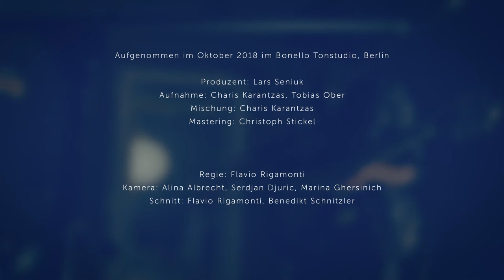Hans Anselm Big Band - I Want My Sugar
Album: Liquid Circle (2020) - JazzThing Next Generation Vol. 81

Challenge Records // Double Moon Records

Composition:

Benedikt Schnitzler

Reeds:

Albrecht Ernst - ss, as, fl // Olga Amelchenko - as, fl // Musina Ebobissé - ss, ts
Anna Tsombanis - ts, cl // Marc Doffey - ts, bcl // Leonie Freudenberger - bars, bcl

Trumpets:

Malte Mittrowann - tp, flh // Gabriel Rosenbach - tp, flh
Laurin Köller - tp, flh // Alexander Gibson - tp, flh

Trombones:

Jan Landowski - tb // Sonja Beeh - tb
Gregor Littke - tb // Chris Lüers - btb

Rhythm:

Benedikt Schnitzler - g // Anna Wohlfarth - p
Arne Imig - b // Leon Griese - dr

Produced by Volker Dueck
Co-Producer and Artistic Recording Director: Lars Seniuk
Recorded at Bonello Studio, Berlin on 6th & 7th of October 2018
Engineers: Charis Karantzas, Tobias Ober
Mixing: Charis Karantzas
Mastering: Christoph Stickel
Photography: Stephan Noe
Product Coordination by Boudewijn Hagemans

Video by Flavio Rigamonti
Camera: Alina Albrecht, Serdjan Djuric, Marina Ghersinich
Schnitt: Benedikt Schnitzler